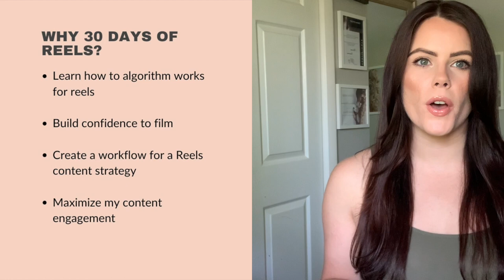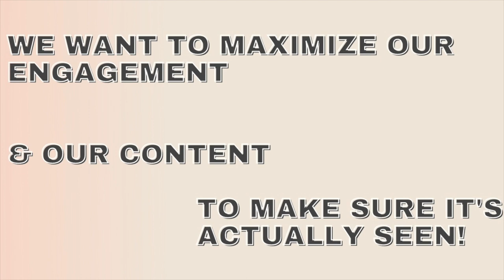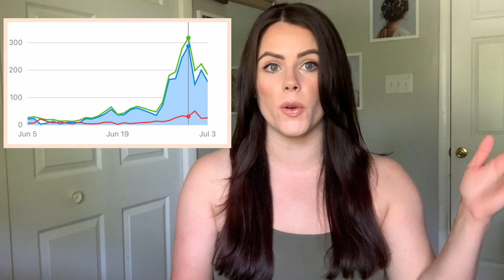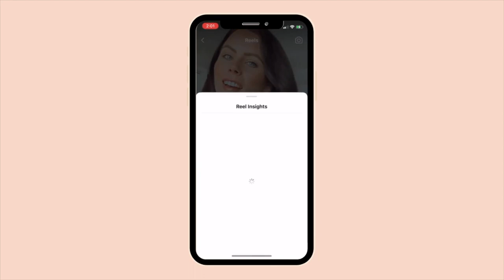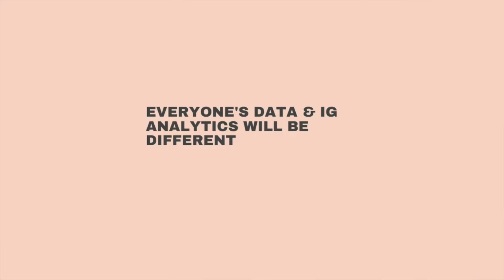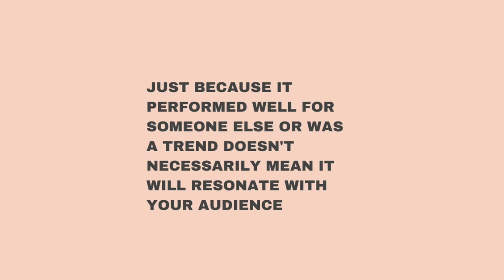0-300K INSTAGRAM REEL VIEWS How to get MORE views on your Instagram reels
I posted IG reels for 30 days straight. I'll cover my instagram reels insights on how many followers I gained, how much reach I got, what went viral & LOTS MORE.

I'll cover:
The elements of Instagram reels that go viral
My workflow for creating Instagram reels
Best practices to get MORE views on your reels
& if you really have to dance to actually get views.

Looking for bridal business resources? I got your back❤️‍🔥

STORIES THAT BOOK GUIDE
100% free | access it below!

BRIDAL BOSS ACADEMY:
Map out your $100K year as a bridalpreneur; get on the waitlist, next enrollment opens in November!

BRIDALPRENEUR SOCIALS:
Turn your views into daily inquiries with my Instagram content system to get your content VISIBLE + get you MORE demand as a bridal hair stylist or makeup artist

BRIDAL HAIR SOCIETY:
Ready to know exactly what to film + how to take photos of your work that BOOK brides? Or maybe you want theory backed styling for your glam waves + clean low buns.

CONTENT GUIDE:
100% free | access it below!
Have an exact plan of what content to get at your next wedding with a photo checklist!